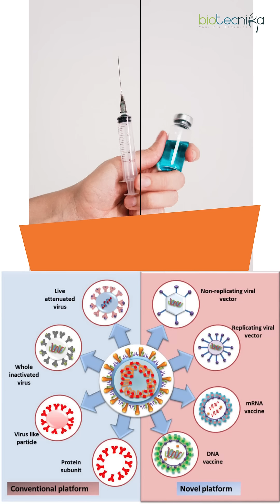mRNA vs Traditional Vaccines — Which One Wins? 🧬💉"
In This Video: mRNA Vaccine vs Traditional Vaccine – What’s the Difference?

In this video, we break down the key differences between mRNA vaccines and traditional vaccines in a simple, easy-to-understand way.

👉 What makes mRNA vaccines like Pfizer & Moderna so revolutionary?
👉 How do they compare to conventional vaccines like inactivated or live-attenuated ones?
👉 Which is faster, safer, and more adaptable?

Whether you're a student, researcher, or just curious — this video gives you the science without the jargon.